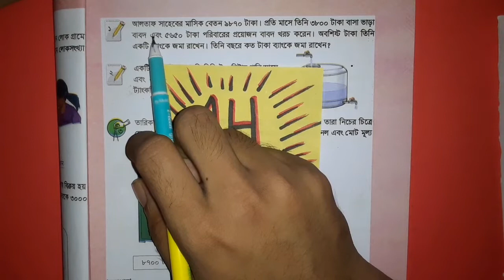৩৫ 🔴 পঞ্চম শ্রেণি | PEC | Math 📝 গণিত | অধ্যায়ঃ ০৩ | পর্বঃ ০৭ | চার প্রক্রিয়া সম্পর্কিত সমস্যাবলি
AH Academy | এ.এইচ. একাডেমি

অধ্যায়ঃ ০৩ | পর্বঃ ০৭ |
চার প্রক্রিয়া সম্পর্কিত সমস্যাবলি

PEC Math Suggestion | পিইসি গণিত সাজেশন
Class Five Math Suggestion | পঞ্চম শ্রেণির গণিত সাজেশন